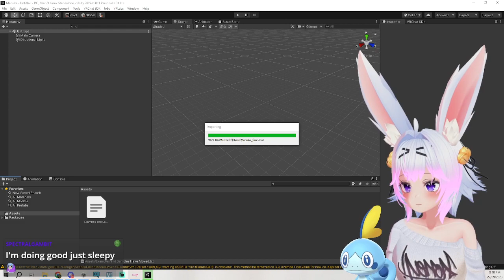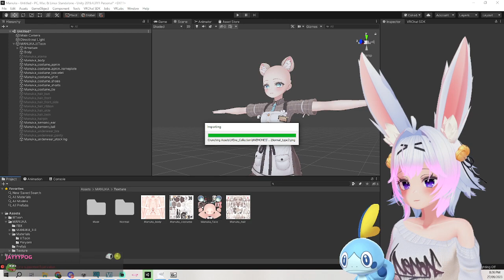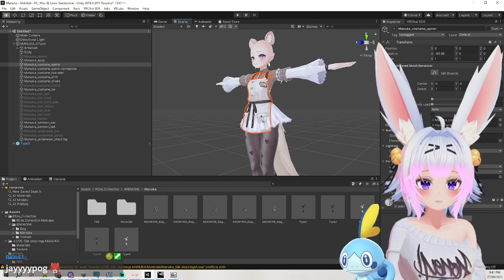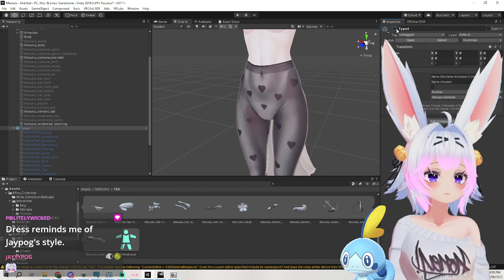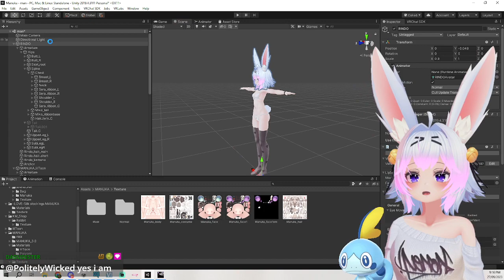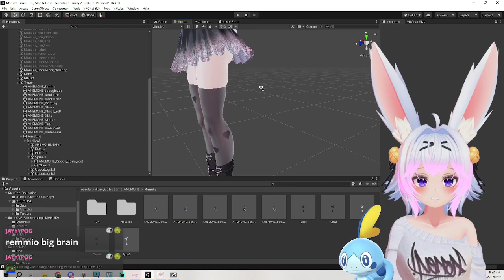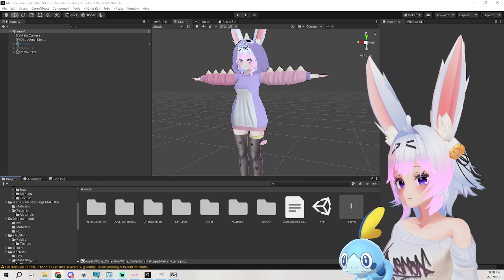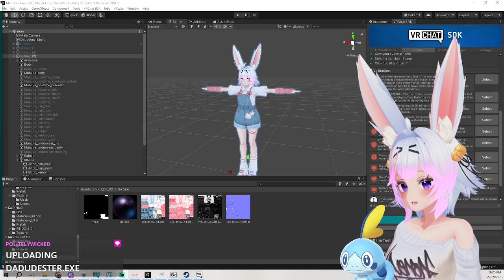Working on new Avi :3